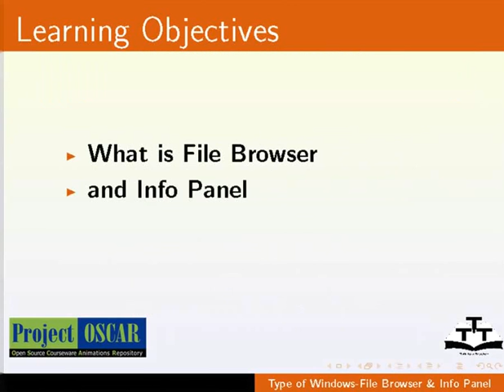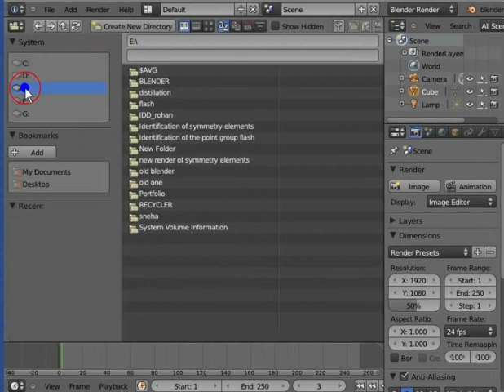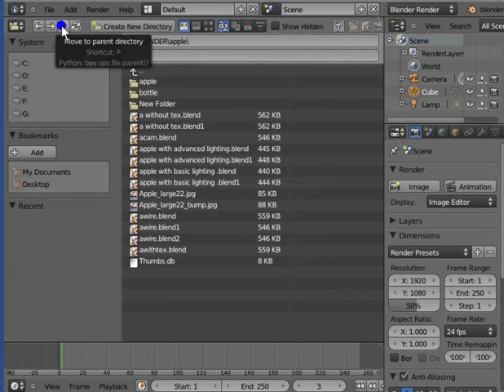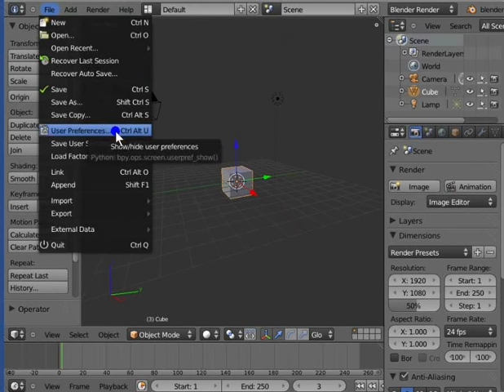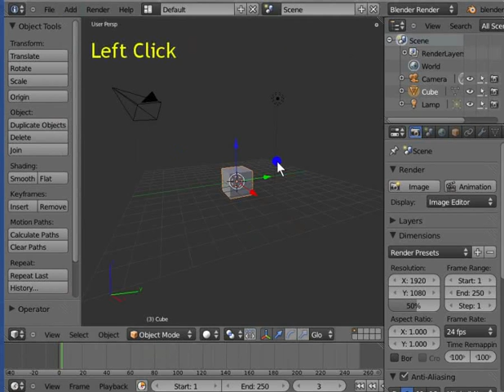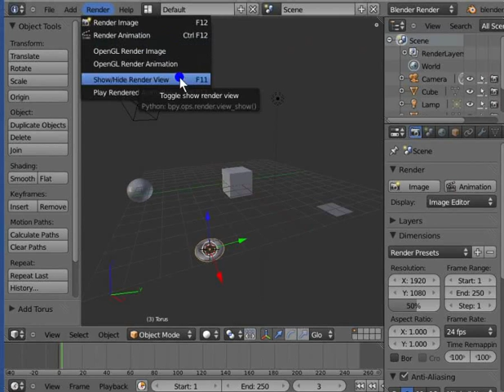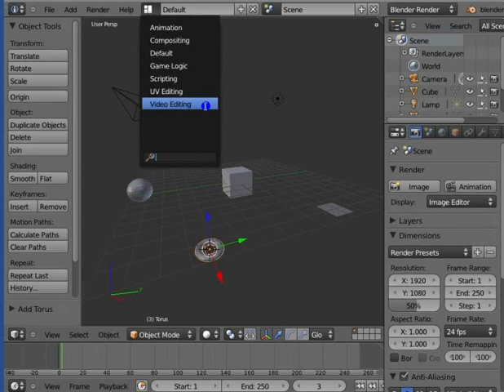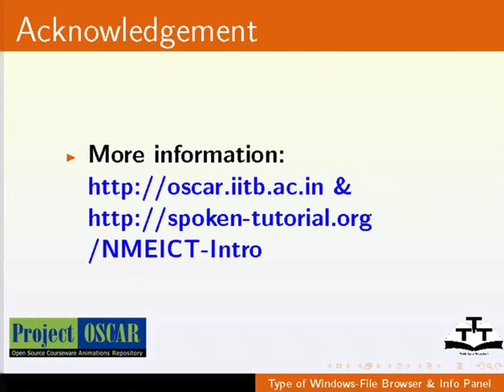Types of Windows File Browser Info Panel - Urdu